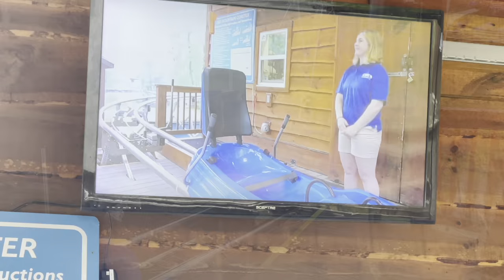We Rode an OKAY Mountain Coaster in the Pocono Mountains - Camelback Mountain Coaster PA Vlog w/ POV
Hey everybody, today @acceleratedcreative and myself are driving up to the Pocono mountains in Pennsylvania to check out a mountain coaster at a local ski area. It was a fun experience but it was quite rough and the brakes were sqealing toward the end of the ride!